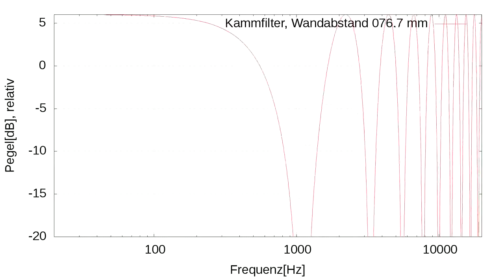Kammfilter dB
Darstellung der Veränderung des Frequenzgangs bei Reflektion an einer Wand. Logarithmische  Darstellung.

The change of the sound of a signal by comb filtering when it is reflected by a wall. Logarithmic plots.